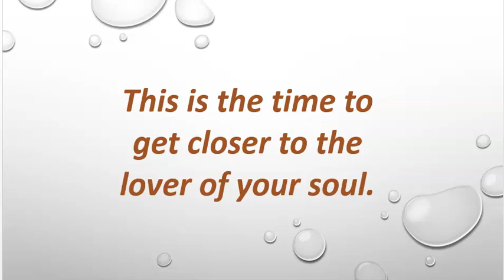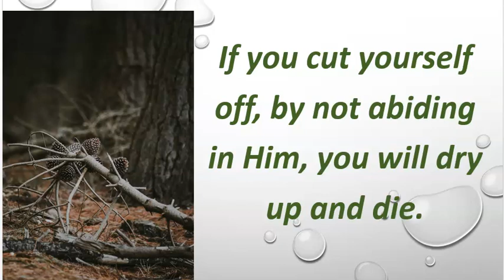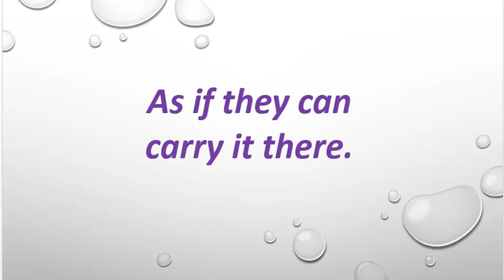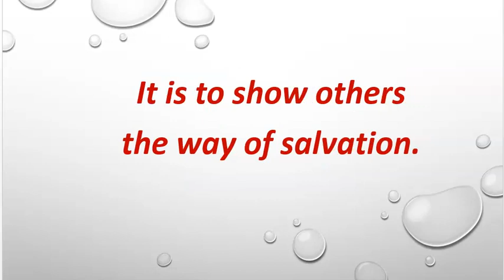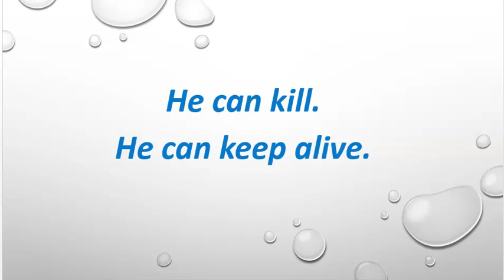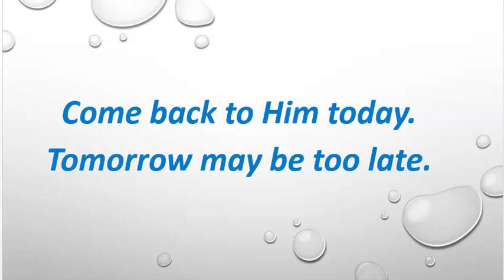Mark 13:33 Take ye heed, watch and pray: for ye know not when the time is.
IT IS REALLY TIME TO REFOCUS,  REFLECT AND REENGAGED.  BECAUSE THE KING IS COMING!